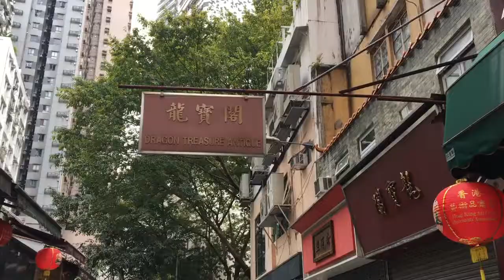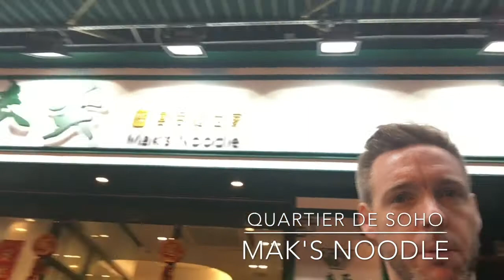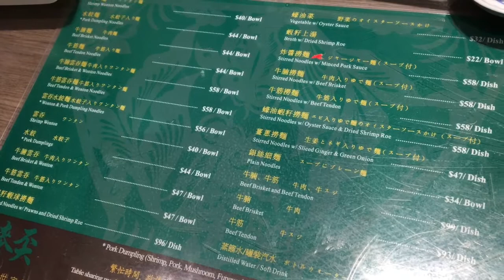Vlog Hong Kong #9 - Man Ho Temple Hollywood road Hong Kong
Superbe balade au cœur de SOHO et Hollywood road